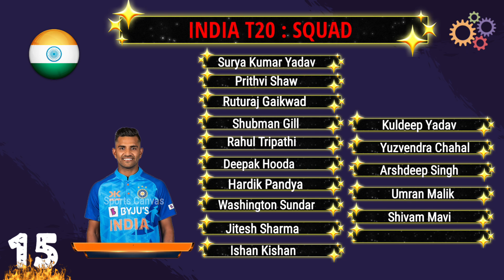New Zealand Tour of India 2023 | T20 Series Schedule & Team India T20 Squad | IND vs NZ T20 Series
India's T20I squad against New Zealand: Hardik Pandya (Captain), Suryakumar Yadav (vice-captain), Ishan Kishan (wk), Ruturaj Gaikwad, Shubman Gill, Deepak Hooda, Rahul Tripathi, Jitesh Sharma (wk), Washington Sundar, Kuldeep Yadav, Yuzvendra Chahal, Arshdeep Singh, Umran Malik, Shivam Mavi, Prithvi Shaw, Mukesh Kumar.